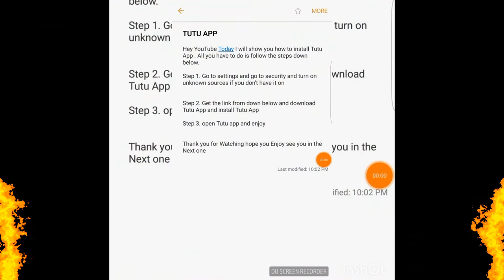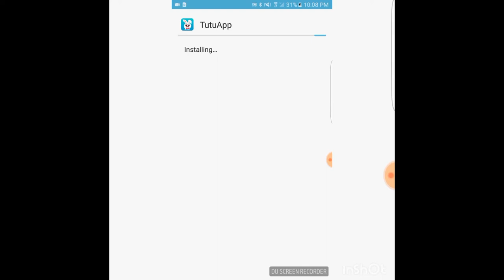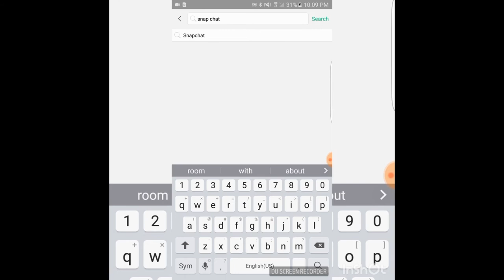How To Download Tutu App on Android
My website for YouTube My